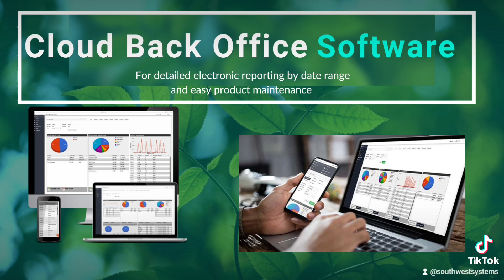Cafe / Farm Shop Till Systems from leading Till Systems supplier South West Systems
Cafe / Farm Shop Till Systems from leading Till Systems supplier South West Systems. Covering the UK. Our latest generation till systems and self service touchscreen kiosk stations are easy to use, affordable and simple to deploy.